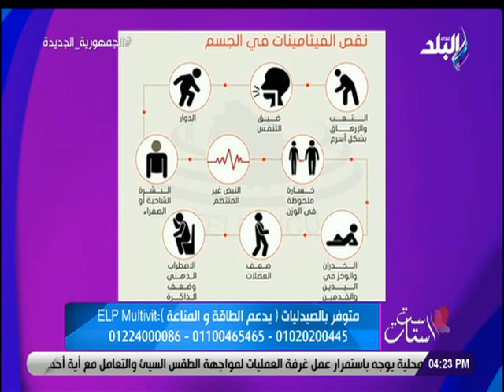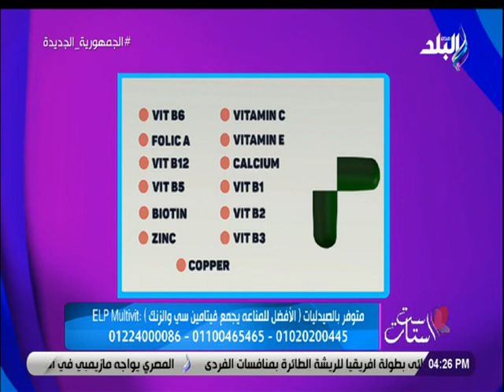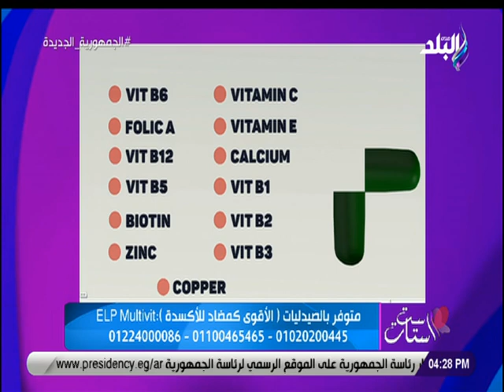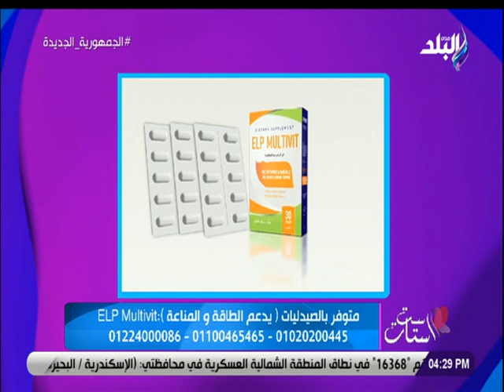المكمل الغذائي Elp Multivit غني بالفيتامينات والمعادن اللازمه لتقوية المناعة مع د. دينا أبو السعود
برنامج ست الستات مع الإعلامية دينا رامز
جزء من حلقة اليوم 20 فبراير 2022 من برنامج ست_الستات للإعلامية دينا_رامز وفيها لقاء مع د. سامي العساله وحديث حول احياء فتوي الكد والسعايه لحفظ حقوق المراه , ولقاء اخر مع د. دينا أبو السعود